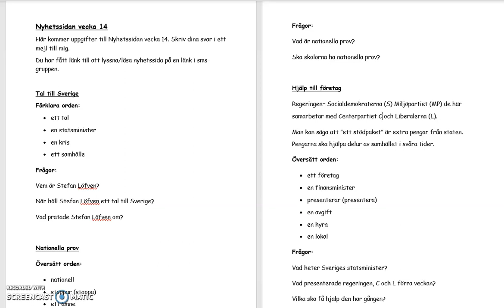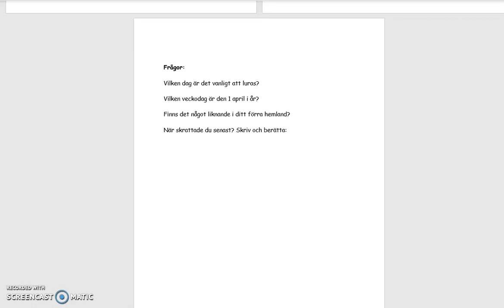Nyhetssidan v 14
Här kommer frågorna till Nyhetssidan.